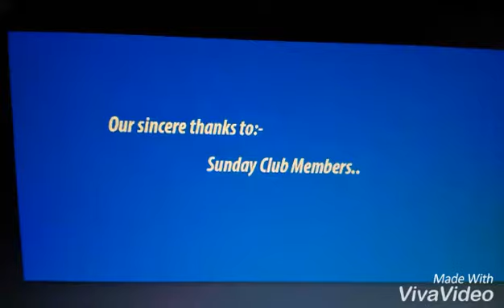Abhilash and Preethi Marriage